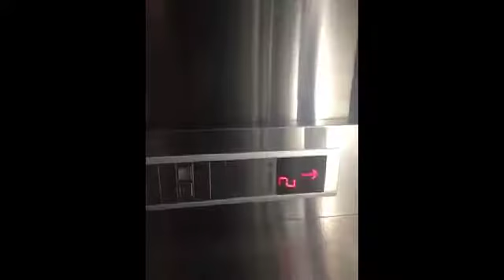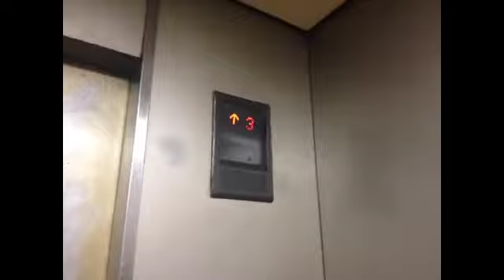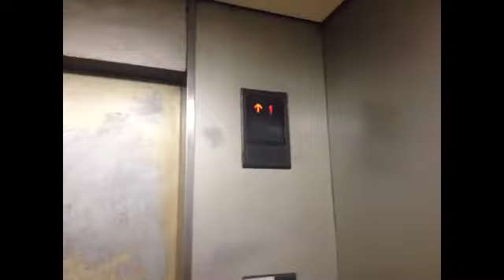Awesome 1996 MITSUBISHI freight lifts Plaza Senayan, Jakarta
Haha… was disease in celebrates at floor 4 minutes in 1:37. Freight lifts but awesome! That wish our the stinky lifts. 1234567florrs' enjoy!

1600 KG/24 Prs - Capacity
4 - Floors
V - Chime

Filming signature with: Wyldstyle's Figure and discover of legomovie figures everything is awesome!

Camera: iPhone 4S 16GB
Edited with: InstaSquare
Taken date: Apr 5, '15